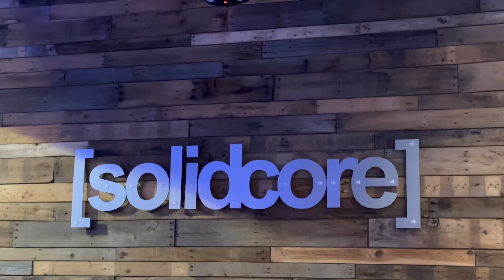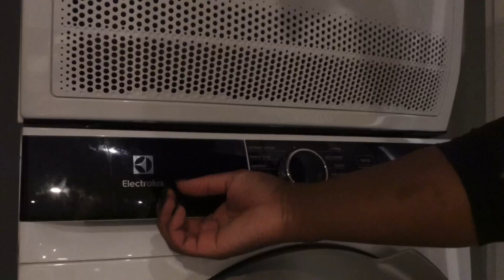Weekend in my Life Vlog | Aritzia Jumpsuit Dupe | Making Coffee at Home | Sunday Reset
Hey guys, welcome back to another vlog. Hope you guys enjoy this video :) see ya'll next time!